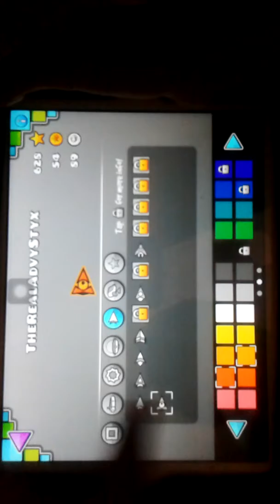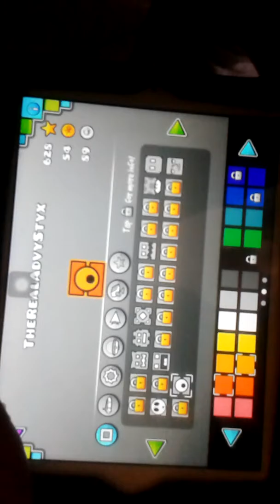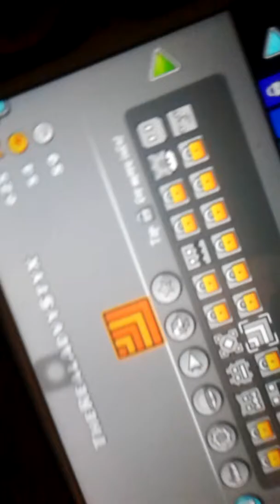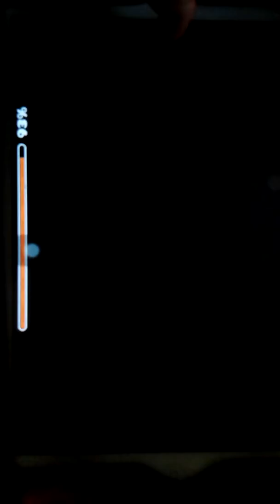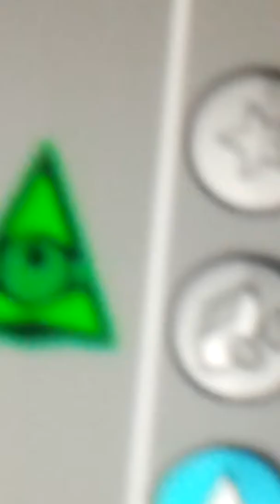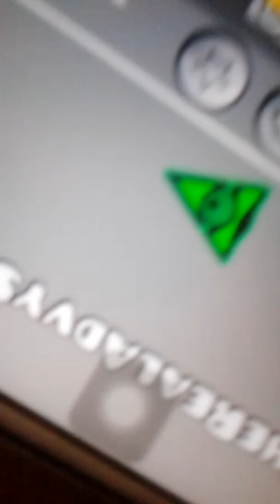Wave Illuminati ! Geometry Dash 2.01